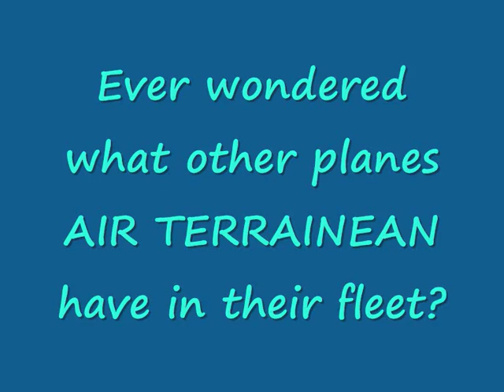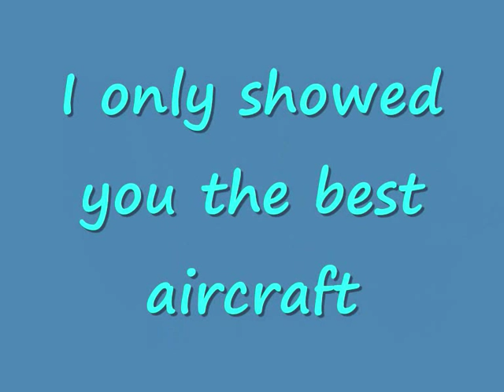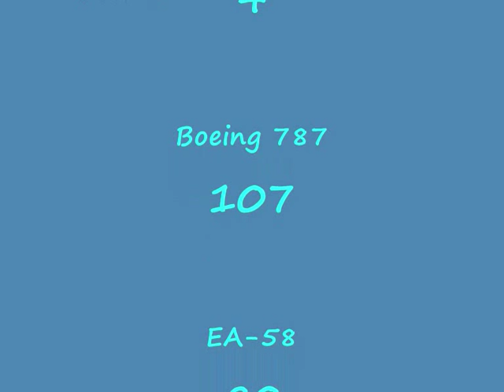Air Terrainean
Ever wondered what other plane AT have in there fleet